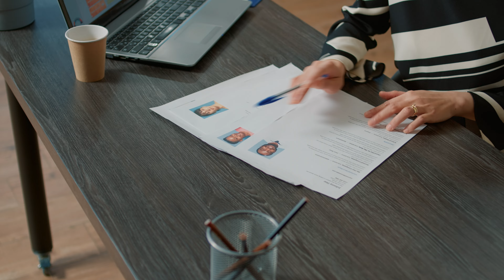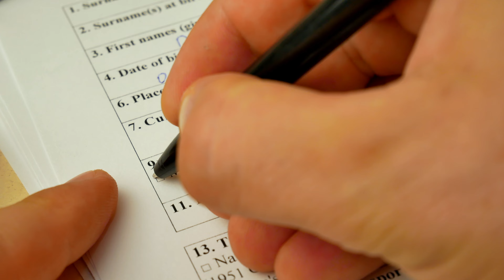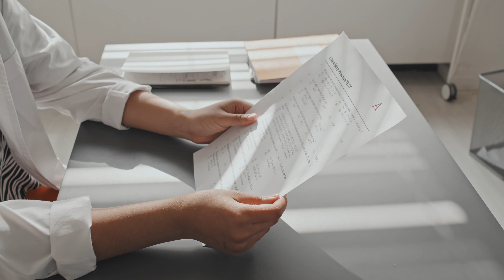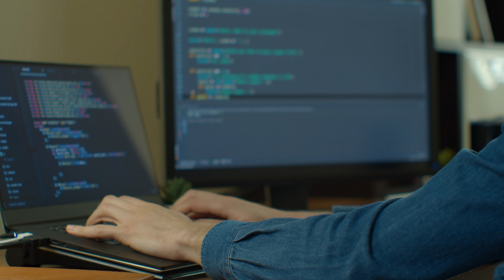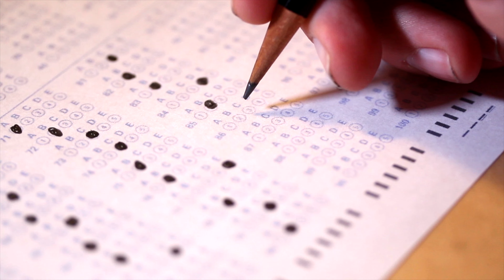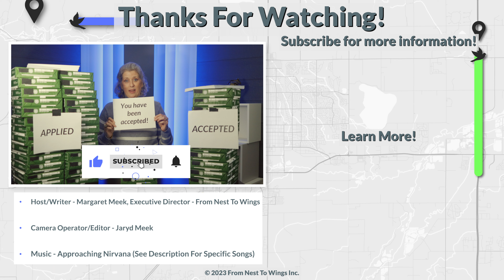How To Stand Out In College Admissions!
Admissions decisions can feel like a numbers game.  Learn more about how your application can stand out in the crowd.

Timestamps –
00:00 - Introduction
02:35 - Selection Decisions Are Not Easy
03:22 - Your Goal!
03:48 - Standing Out For The Wrong Reasons
05:00 - Get Started Early In High School
08:43 - Putting Together Your Applications
10:51 – Conclusion